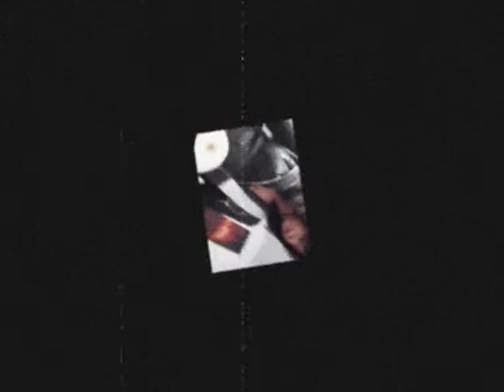CROCO Band`s Version of "Sweet Emotion" by Aerosmith - Red River 1.03.2014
"Sweet Emotion" by Aerosmith.
CROCO Band Version. Original written & composed by Tyler/Perry.